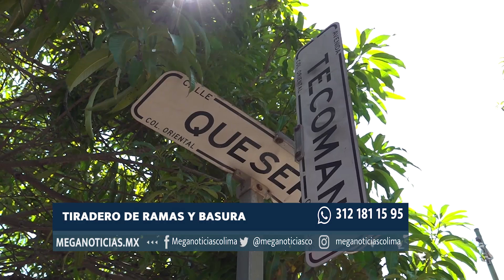MeganoticiasColima 🍂🪵🚯 Demandan limpiar tiradero de ramas y basura en La Oriental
Demandan limpiar tiradero de ramas y basura en La Oriental